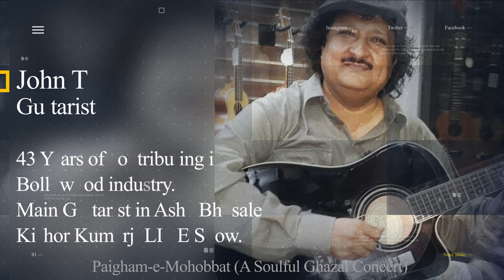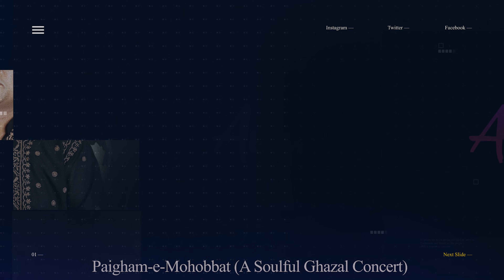Paigham-e-mohabbat l Introduction l Artists l Ghazal Concert